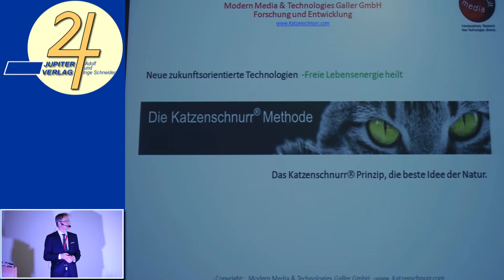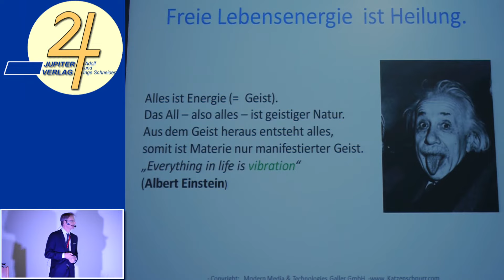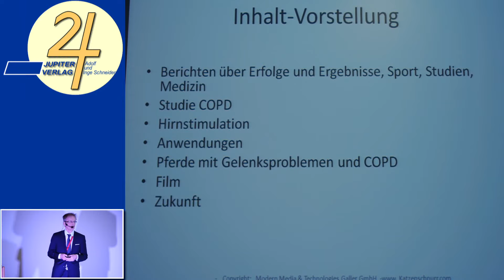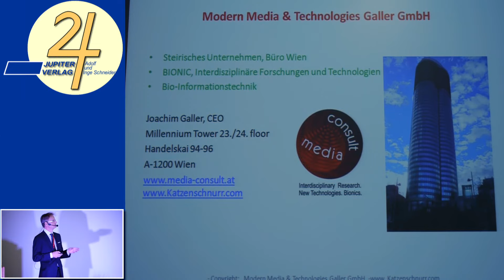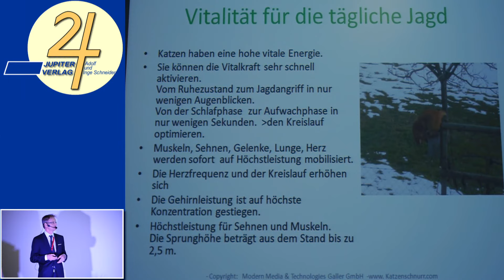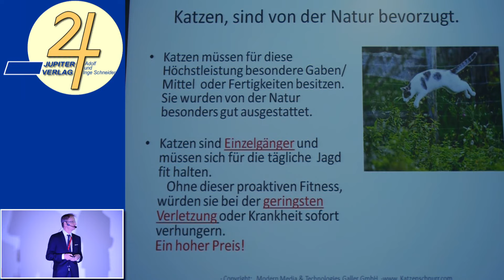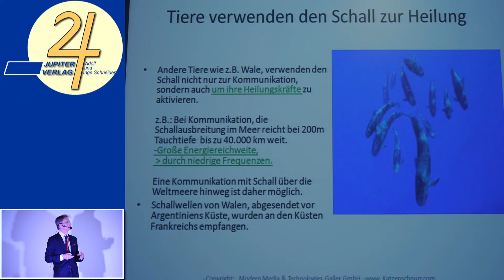1/2: Joachim Galler: Erstaunliche Heilwirkungen durch das KST-2010-Therapiegerät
ℹ️🔎Hier erhälst Du mehr über Katzenschnurren

Unglaublich, aber wahr: Das Katzenschnurr-Gerät mit der Bezeichnung KST-2010 heilt! Z.B. Diabetes, Asthma, Wachkoma, Depressionen, Arthrose, u.a. Das Forschungs-Team aus Graz rund um Dr. Fritz Florian, Dr. Kurt Pinter und Dr. Günter Stefan hat das Schnurren einer Katze simuliert und bietet es für die Humanmedizin an.